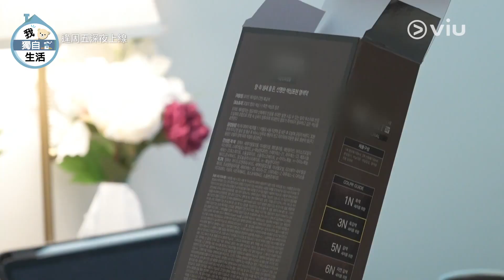《我獨自生活》第484集│李章宇首次自己染髮 投入煮越南美食忘記洗掉│Viu韓綜線上看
《我獨自生活》是真實展現多名藝人一個人生活情景的新概念節目，節目的固定成員不定期變動，也有來賓作短暫出演。

逢星期五深夜於ViuHongKong上線

《我獨自生活》
主持：朴娜勑、旗安84、成勛、華莎、全炫茂、SHINee Key
類型：綜藝節目
播放日：逢星期五深夜上線
✅優先觀看
✅無影片廣告
✅無限影片下載
✅電視煲劇